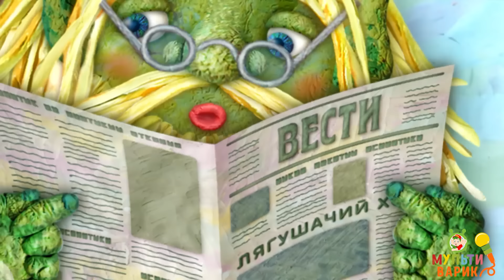3 ЛЮБИМЫХ КАРАОКЕ ♫ ЛЯГУШАТА ♫ ПОЙ с МУЛЬТиВАРИК ТВ ♫ КАРАОКЕ ПЕСНИ ДЛЯ ДЕТЕЙ - СБОРНИК 0+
ТРИ ЛЮБИМЫХ КАРАОКЕ - МУЛЬТИПЕСЕНКИ! А НУ-КА, ПОВТОРИ! 🥰🎤

Ребята! Включайте МУЛЬТИПЕСЕНКИ - Караоке и пойте вместе с нами!
В нашем новом сборнике мы споём песенки:

Лягушонок Болтушонок 🐸
Лягушачий хор 🐸🦎🦖
Черепашки 🐢

А в мультиках ты увидишь самого классного лягушонка в мире, забавный хор жителей пруда и неотразимых и весёлых черепашек!
Поём вместе с МультиВарик ТВ! 🤗🎤

                                                  ПОЙ ВМЕСТЕ С НАМИ!
Лягушата
01. Лягушонок - Болтушонок 00:00
02. Лягушачий хор 03:06
03. Черепашки 06:06

Добрые песенки для детей!
Золотой фонд детских песен поможет улучшить настроение детям и их родителям!

ПЕСЕНКИ ДЕТСКОГО САДА ♫ ПЕСЕНКИ ДЛЯ МАЛЫШЕЙ
htps://youtu.be/Z4aRxrlvox8